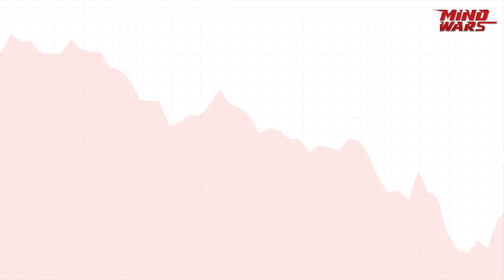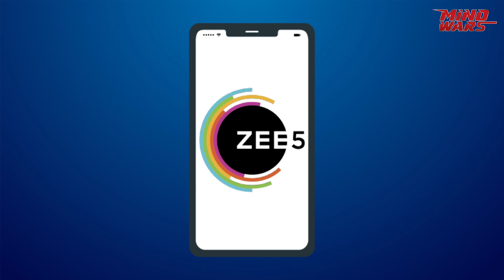KFC | Colonel Harland Sanders | The Complete Story | Stories Of Successful Brands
We all know the tagline, "finger-lickin' good", don't we? In this episode of the series 'Stories of Successful Brands', we will talk about Colonel Harland Sanders, a man who faced many setbacks in his life and how, at the age of 65 after retirement, he built the famous brand KFC.
Watch this episode to learn how Colonel Harland Sanders' KFC grew into one of the world's most recognizable brands, with total revenue of $3 billion in 2017.
Watch this informative episode of Mind Wars right here on our YouTube Channel.
About us: Mind Wars is a knowledge hub for education lovers and is India's premier destination for young minds. The series 'Stories of Successful Brands' aims to give information, entertaining facts, and a wealth of general knowledge about the journeys of popular brands across the globe.